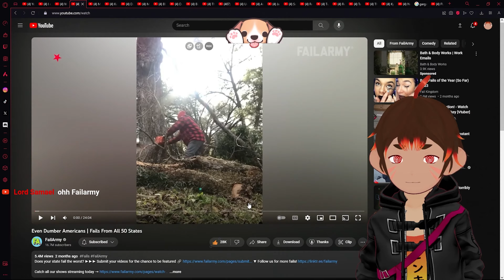Murican fails- @failarmy Reaction! - Oz the Monkey [Vtuber]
Ayoo! @( ◕ x ◕ )@ Pygmy Monkey, Streamer & Bounty Hunter from outer space!
Streaming Mon-Fri 8-10 PST and make daily react content!